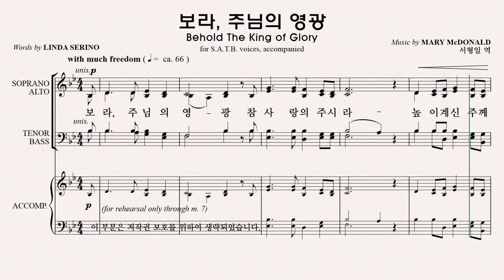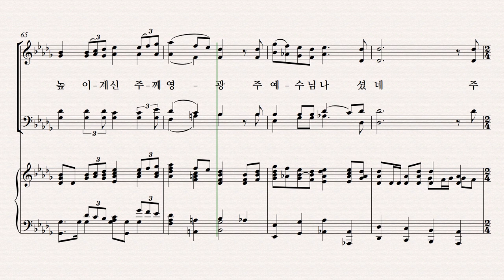[성탄 칸타타] 성탄성가 모음 7집 파트연습 3. 보라, 주님의 영광 Soprano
3. 보라, 주님의 영광   Soprano 파트연습 영상입니다.